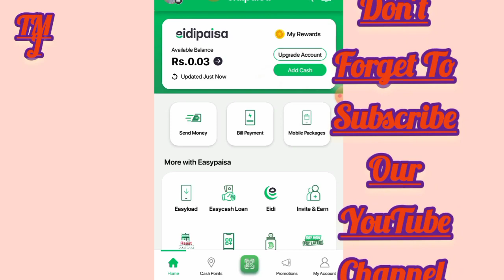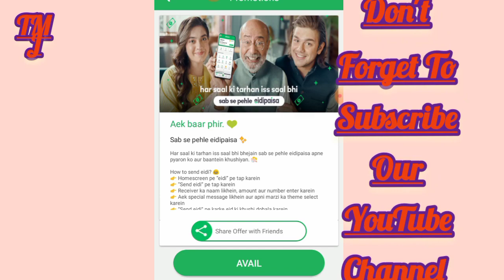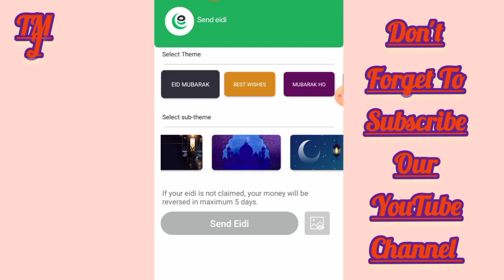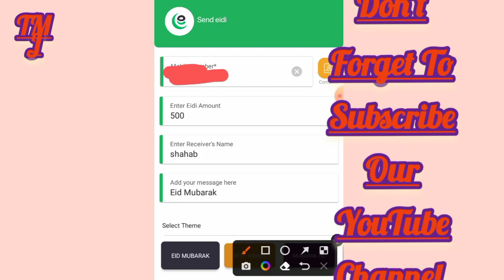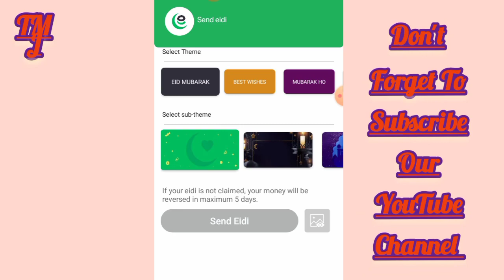Har saal ki tarhan iss saal bhi sab se pehle eidipaisa!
Easypaisa Lucky Eidhi
easypaisa eidi offer
Easypaisa Lucky eidi
how sand easypaisa lucky eidi
how receive easypaisa lucky eidi
easypaisa new offer
how send easypaisa lucky eidi
easypaisa cashback offer
easypaisa app